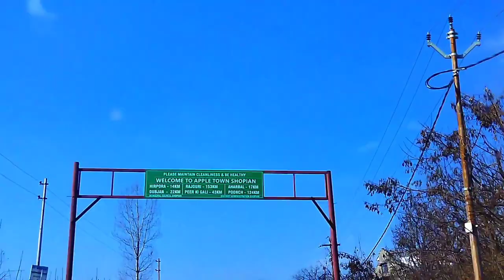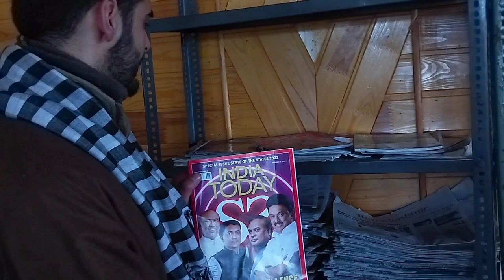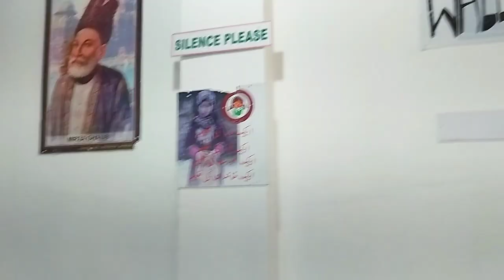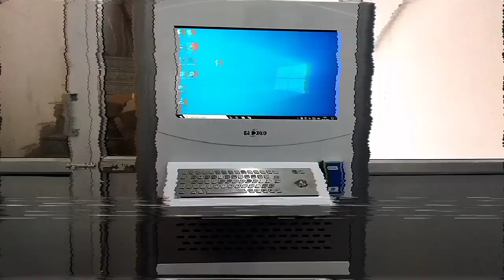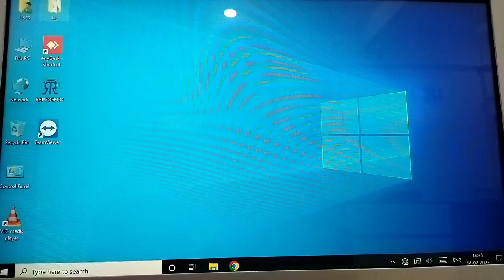Library |GDC Shopian | Vlog 1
I find myself very fortunate that I got an opportunity to do the one month Internship for BLIS ( Bachelor in Library and Information Science) from GDC Shopian. Explored a lot of things. The library staff gave their best and inculcated us the very trending ways of managing the library, from accession to issuing and return. I have a lot to write, anyways I sincerely thank the Library management for their support and encouragement.